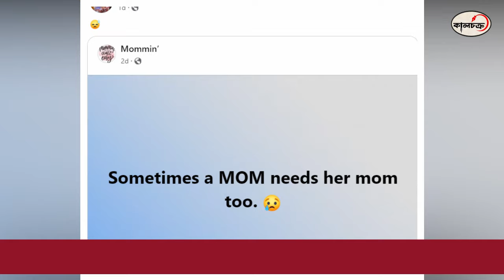কাকে মিস করছেন পরীমণি | Pori moni | Entertainment News | Kalchakra TV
porimoni
porimoni song
porimoni rosha
porimoni news
porimoni movie
porimoni hot song
porimoni movie song
porimoni raz
porimoni bangla movie songs
porimoni sariful
porimoni new movie
porimoni birth and sariful razz
rokto porimoni roshan
hot porimoni
porimoni son
sexy porimoni
porimoni baby
raaz porimoni
porimoni razz
razz porimoni
porimoni rokto
new porimoni song
porimoni all songs
porimoni pori song
porimoni birthday]
porimoni movie song

পরীমণি
নায়িকা পরীমণি
পরীমণি রাজ
পরীমনি
পরীমণির ছবি
অভিনেত্রী পরীমণি
পরীমণির
পরীমণির নাচ
পরীমণির গান
নায়িকা পরীমণি
মুখ খুললেন পরীমণি
পরিমণি,পালকিতে পরীমণি
পরীমণির ছেলে
ছেলেকে পরীমণি!
রাজ পরীমণি ইস্যু
মা হচ্ছেন পরীমণি
পরীমণি শরিফুল রাজ
পরীমণির কান্না
চিত্রনায়িকা পরীমণি
পরীমণি সিয়ামের সিনেমা
পরীমণির ছেলে রাজ্য
মানুষের কাছে কি আবেদন করলেন পরীমণি
রাজ পরীমণি
porimon পরীমণি
পরীমণির সব খবর
একাধিক প্রেম নিয়ে মুখ খুললেন পরীমণি